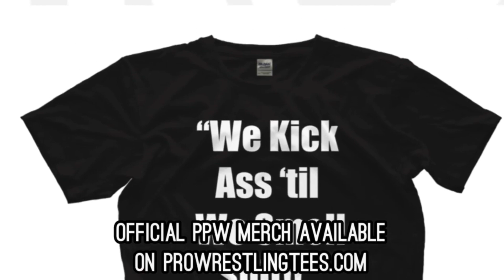PPW #502 - Zero Gold vs Los Lobos II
With the hunt for Tag Team gold proving too elusive at historic PPW #500, Zero Gold turns his attention to solo action, and his also-masked opponent Los Lobos II. Can Zero Gold gain momentum toward a possible run at individual championship glory, or will the Lucha stylings of Los Lobos II prove to be too much for his rival?￼

Stream PPW on TWITCH live every Friday night!